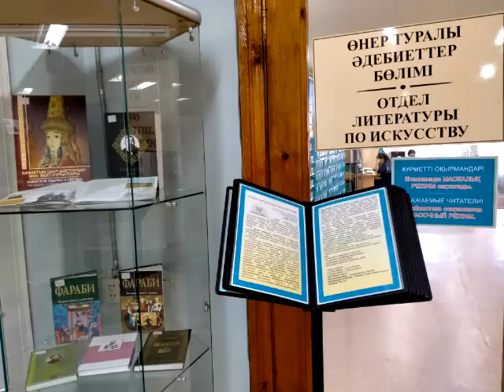''Детские руки творят чудеса'' ОИ октябрь 2020г